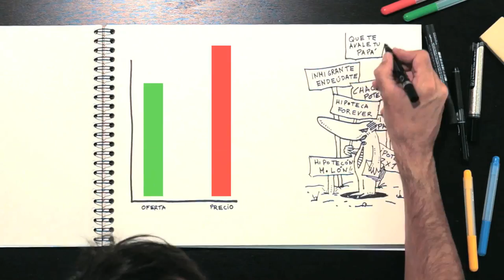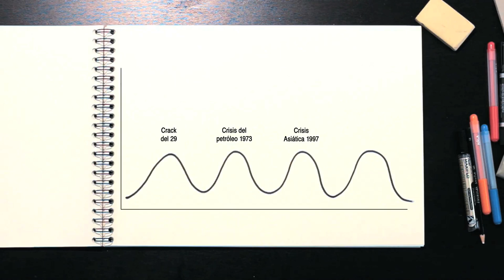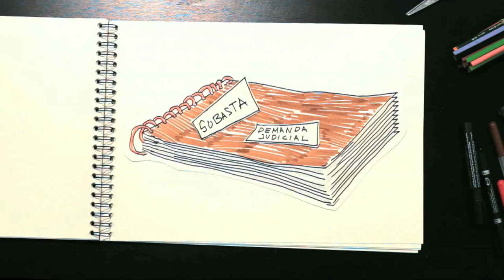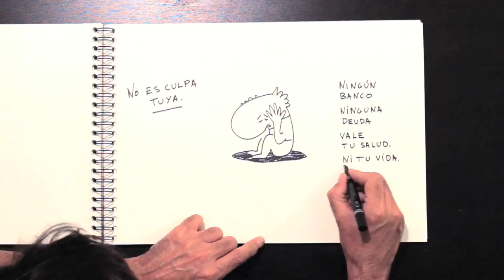La PAH presenta: de la burbuja a la Obra Social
La Obra Social de la PAH surge como una necesidad para contrarrestar la Obra Anti-Social de las entidades financieras en el terreno de la vivienda.

Cada vez llegan a la PAH más familias que tras un desahucio por ejecución hipotecaria o una dación en pago, no tienen dónde ir a vivir, y las Administraciones son incapaces de dar respuesta a esta lamentable situación de emergencia habitacional.

Somos el país con más viviendas vacías de Europa y, al mismo tiempo, el país con más desahucios y más familias que no pueden hacer efectivo su derecho a una vivienda digna.

En la PAH llevamos cuatro años denunciando esta enorme injusticia, y volvemos a hacerlo con este vídeo que explica en cuatro capítulos el origen del problema, el papel de la PAH y cómo las circunstancias nos han llevado a lanzar la Obra Social, nuestra última campaña de desobediencia civil que consiste en la recuperación de edificios vacíos en manos de bancos para realojar familias en riesgo de quedarse en la calle.

El Gobierno del PP ha rescatado a la banca con miles de millones de euros públicos sin ningún tipo de contraprestación social y ha aprobado una ley que beneficia a los bancos y desprecia a los ciudadanos. Con ese gesto ha vuelto a dar la espalda a las víctimas de este drama social y a la ciudadanía en general, que apoya mayoritariamente las demandas de mínimos recogidas en nuestra ILP.

No nos queda más alternativa que intensificar la vía de la desobediencia para autotutelar el derecho a la vivienda recogido en la Declaración de Derechos Humanos y en la Constitución.

Ayúdanos a difundir el vídeo!

Agradecimientos al equipillo de producción PAH Cartoons: Silvia González Laá (Idea y Guión) Pau Faus (Realización y Edición), Santi González Sanz (Dibujos), Xavi Andreu (Sonido), Xavier Mestres (Música) y a Carme Ambrós, Lucía Layunta, Alicia González Laá, Eduard Benito y la pequeña Nico por poner sus fantásticas voces al servicio de esta causa.

Un agradecimiento especial también a Aleix Saló, referente y maestro en el género de "vídeos que explican cosas importantes con dibujitos divertidos" y que ha sido, inevitablemente, una inspiración.